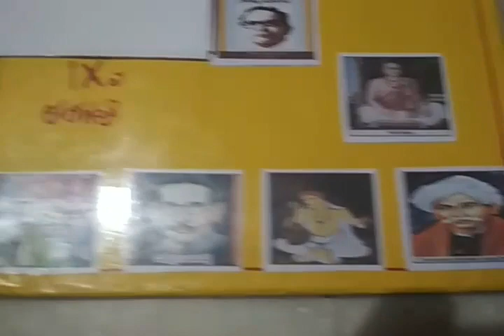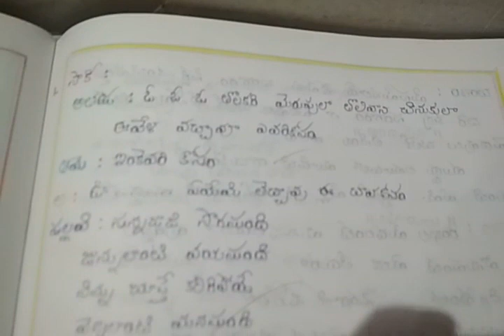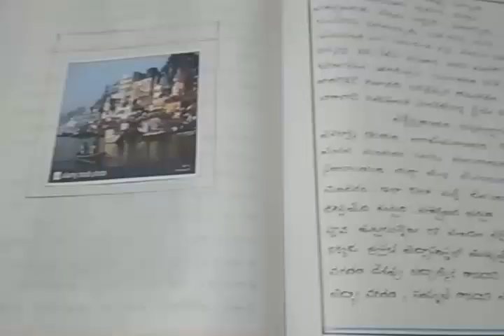10th Class Telugu Formative Assessment Project Work Book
10th Class Telugu Formative Assessment Project Work Book
AP 10th Class(SSC) Telugu Material book,
10th class Telugu chapter Notes,